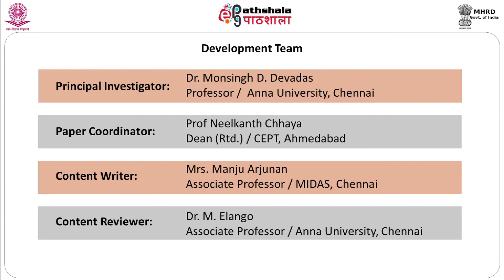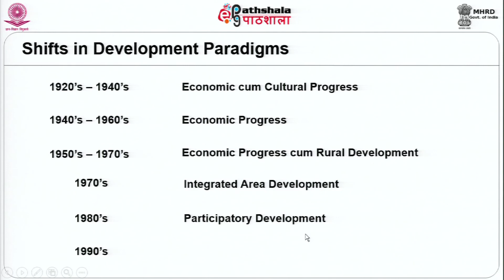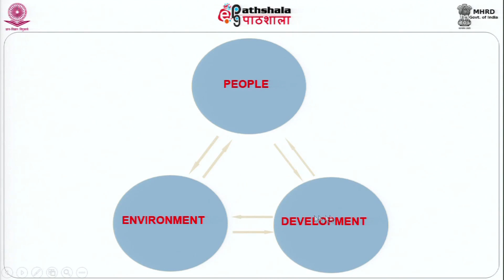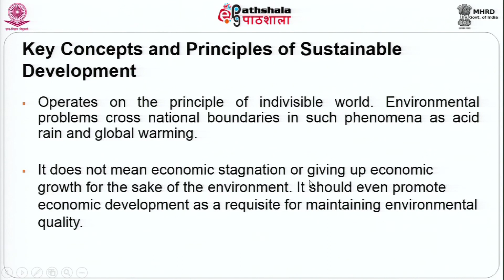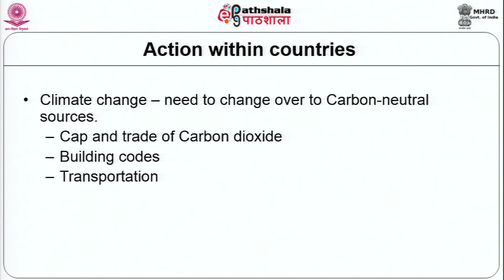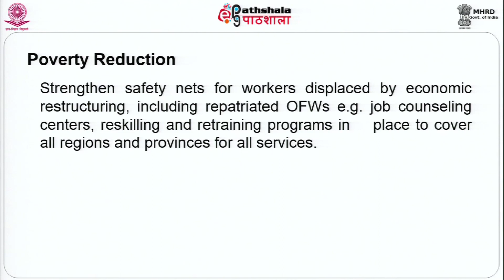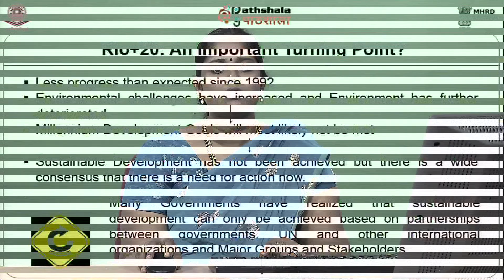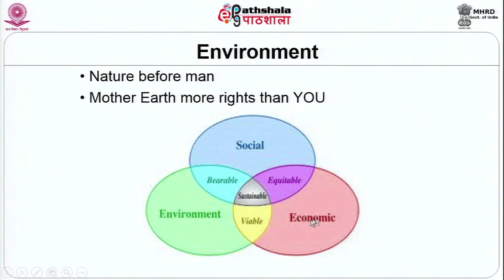Architecture: Paper: Urban design studio Module: Sustainable Development & Agenda 21